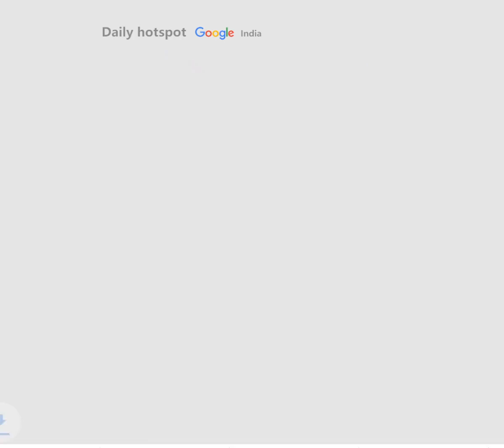Daily hotspot（India）20240515 | RR vs PBKS Live Score, IPL 2024: Boult strikes early for...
RR vs PBKS Live Score, IPL 2024: Boult strikes early for Rajasthan ...
Shaheen, Babar and Rizwan outclass Ireland as Pakistan seal ...
Tottenham vs Man City Predictions and Betting Tips: City Staying on ...
Tottenham Hotspur vs Manchester City 0-2: Premier League – as it ...
Canara Bank shares jump 5% after 1:5 stock split. Experts see more ...
Ishant Sharma has played very important role for DC: Assistant ...
Rajasthan Board 10th,12th Result 2024 जल्द होगा घोषित, जानें डिटेल
TS TET Hall Ticket 2024: Telangana TET admit card to be ...
Canara Bank shares rally 5% after PSU stock split. Key details
Nikhil Kamath says Bombay is famous for good looking people ...
DHFL Scam: Dheeraj Wadhawan arrested by CBI in Rs 34000 cr ...
OpenAI co-founder and chief scientist Ilya Sutskever departs
Jyotiraditya Scindia's mother, 'Rajmata' Madhavi Raje Scindia ...
Pics: 'Taarak Mehta...' actor Deepti Sadhwani makes Cannes red ...
GMC Buys New Automated Road Sweepers For ₹5.76 Crore
Sam Curran interview: Two-bouncers rule should stay
AADHAR HOUSING FINANCE Share Price Highlights : AADHAR ...
'House of the Dragon' Season 2 trailer: Westeros prepares for brutal ...
ഞെട്ടിച്ച് നടൻ കാര്‍ത്തിക് ആര്യൻ ...
TBO Tek share price makes a bumper debut, stock opens with 55 ...
Female Home Guard Suspended For Inappropriate Behavior At ...
Go Digit IPO retail portion fully booked within hours of opening ...
5 roles we wish to see Dhak Dhak girl Madhuri Dixit in. On ...
TBO Tek share price dips after bumper debut. Should you buy in this ...
Dhruv Jurel reveals hamstring injury scare: 'Would have worsened if ...
Pakistan Star Cricketer Mohammad Rizwan Signs On 'Release ...